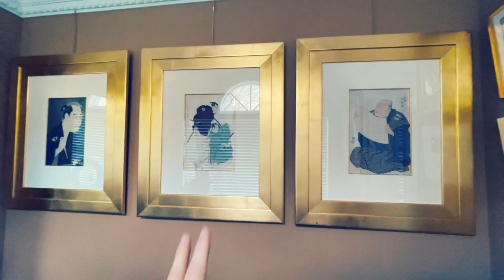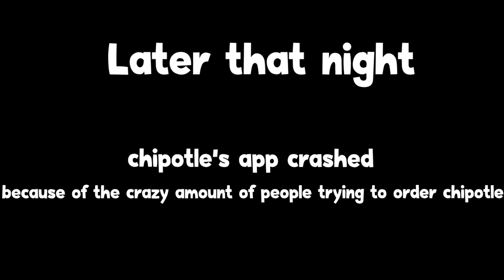My Halloween Was....Sad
someone hire a maid for me

topic : "halloween" , "sad halloween"  , "sad vlog" , "halloween vlog"